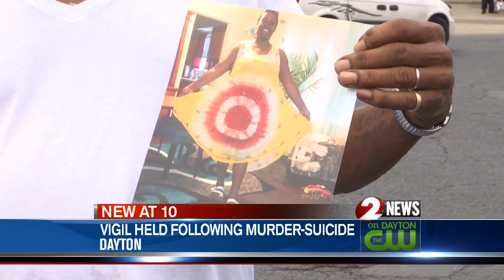Family, friends remember woman killed in murder-suicide